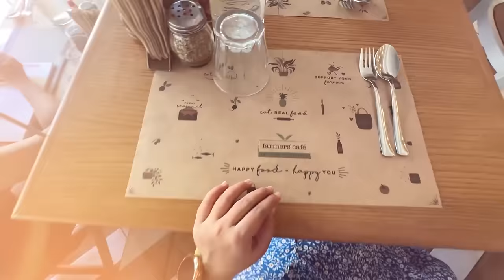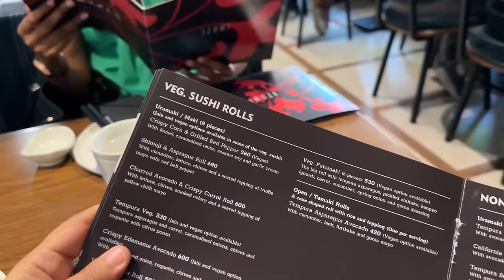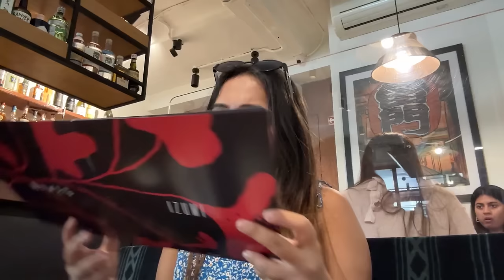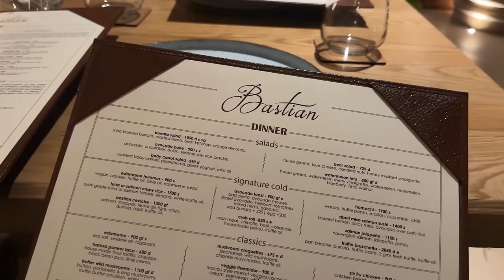I only ate at CELEBRITY favourite Restaurants for 24 HOURS😱*CRAZY*